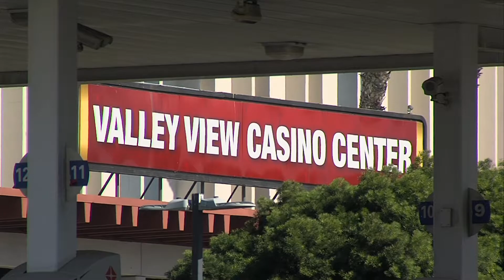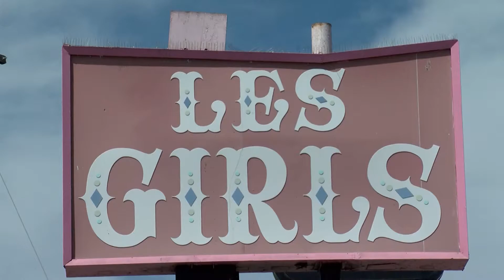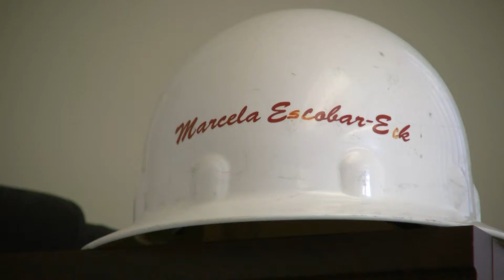In Search Of Makeover, Midway District Says 'Yes' To New Housing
San Diego's Midway District is hoping for a makeover. The neighborhood sandwiched between Ocean Beach and the Interstate-5 freeway is known for big industrial sites, traffic ... and strip clubs. KPBS metro reporter Andrew Bowen says while other neighborhoods fight against taller buildings and new housing density, Midway is embracing those ideas as a chance for rebirth.